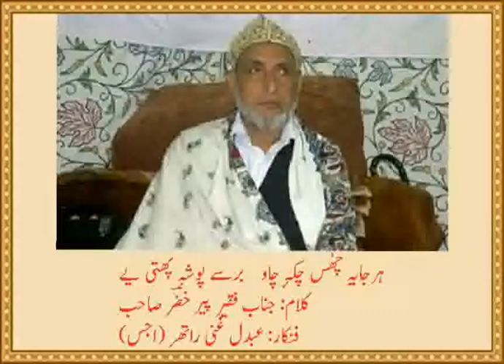Kashmiri sufi song.Kalam: Hazrat Peer Khazirؒ Saab (Kandi khass )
Kalami:- Hazrat peer Khazir Saab RA Kandi Khass
Singer:- Abacus.Gani Rather (Ajjis).
Kalam:- Her jaayi chuss chiki chaav
کلام:- ہرجایہ چھٌس چکہ چاو
Place:- Aripathan Berweeh
Promote:- Kashmiri Sufism .Every person love of Allah, by this the purification of heart is possible.
Created by : Nasir, Ishfaq, Danish
To promote Sufi songs.